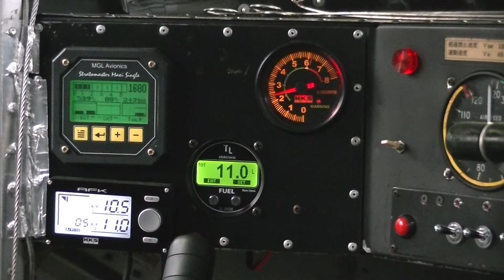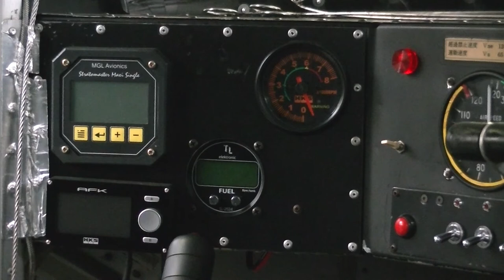HKS 700T Mag Check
Mag check procedure of HKS 700T 80hp injection turbo aircraft engine.
Enable the closed caption function of the video to see the explanation.